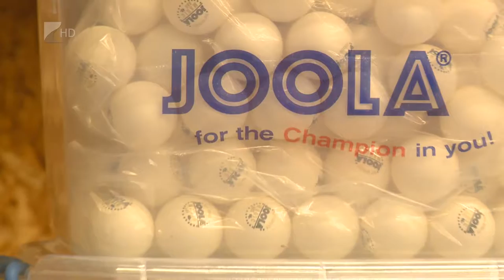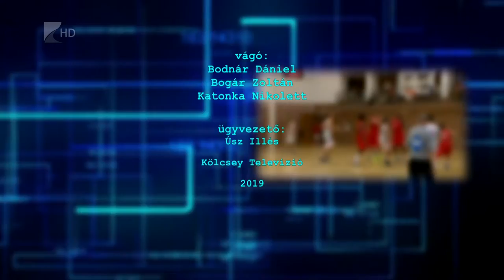Sportszelet - 2019.09.27. - Kölcsey Tv